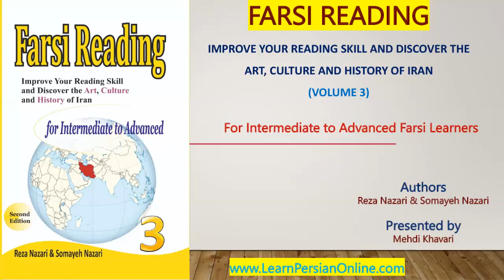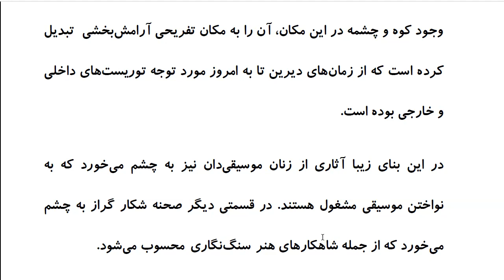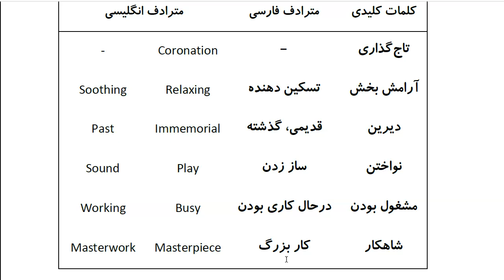Farsi Reading: For Intermediate to Advanced Farsi Learners: Book 3 - Lesson 18